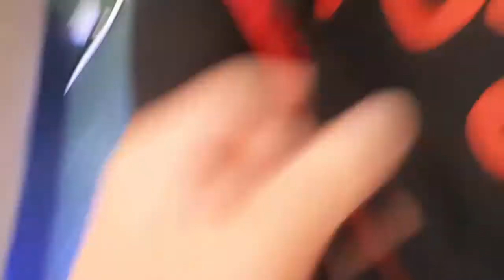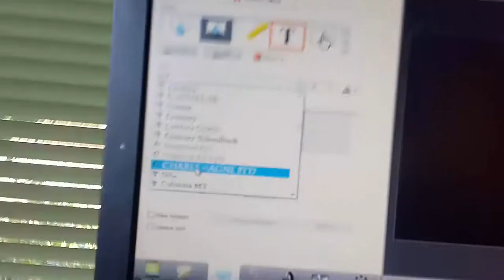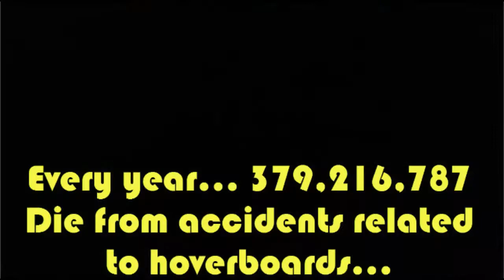The life of the future!